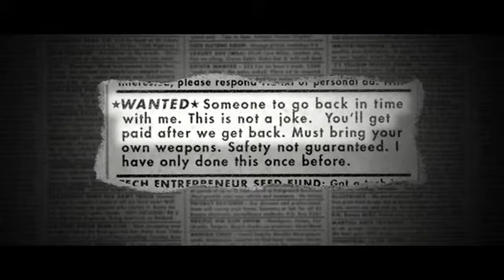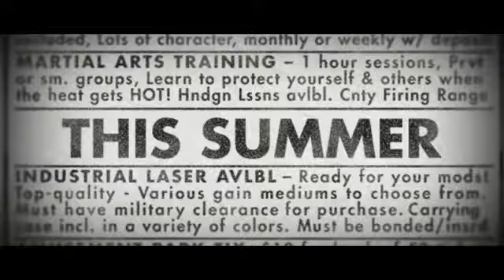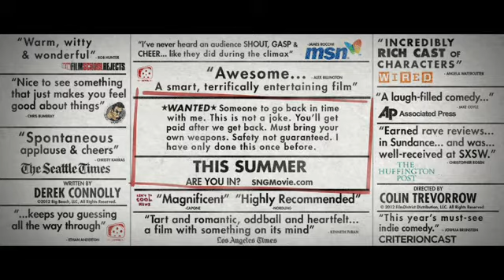Safety Not Guaranteed Movie Trailer